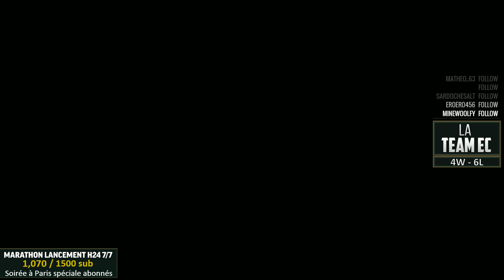LA TEAM EC #8 - 12h de Tryhard